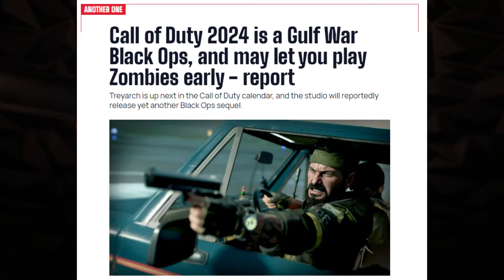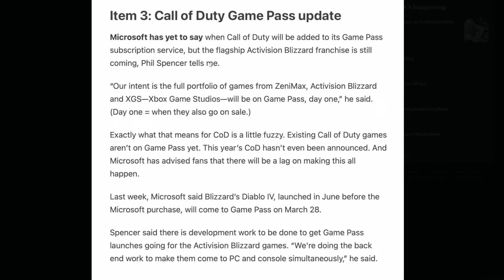Call of Duty Is Going Free To Play…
Capture your best gaming moments. Download Outplayed today! It’s FREE! Check it out now

Some new news came to light about the future of Call of Duty. It appears as though in the near future Call of Duty Will be going free to play. In this video we talk about the news and how F2P will affect Call of Duty. I hope you enjoy!